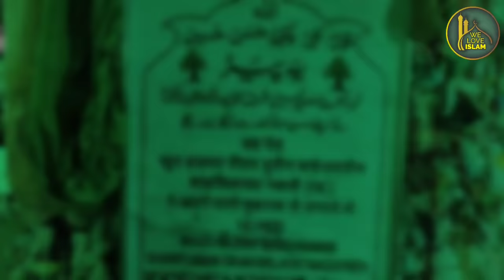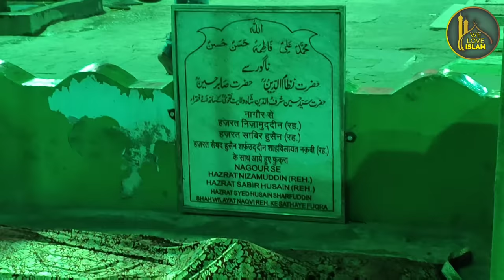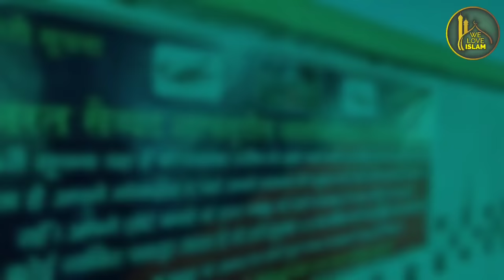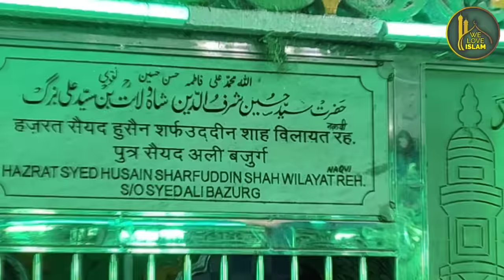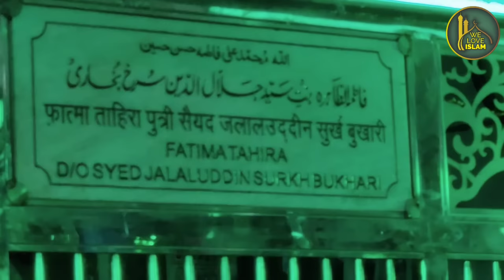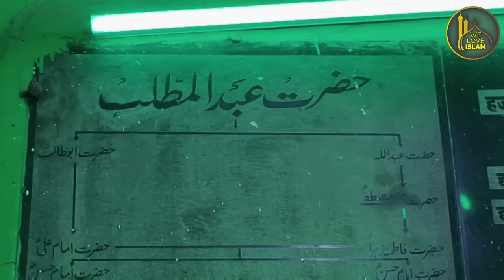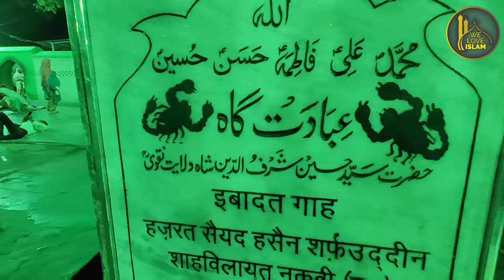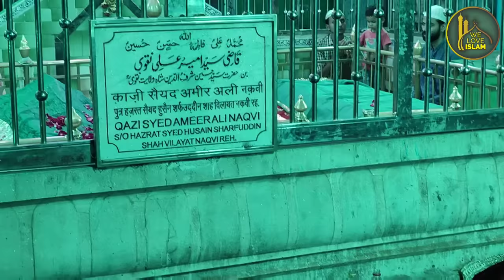Zinda Karamat Dekho Aaj Bhi Hoti Hai | BichChu Wali Dargah Ki History |Shahe Wilayat Amroha Dargah